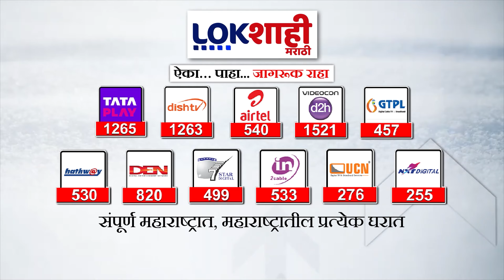Sanjay Raut : 'निवडणुका घ्यायला सरकार तयार नसेल तर ही हुकूमशाही'; राऊतांचा हल्लाबोल